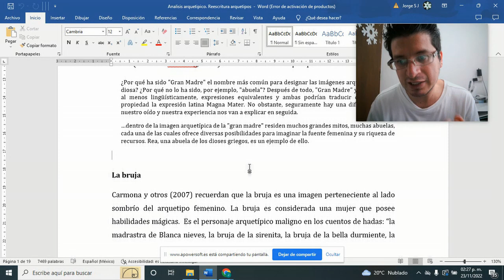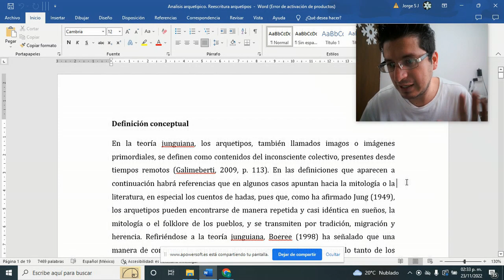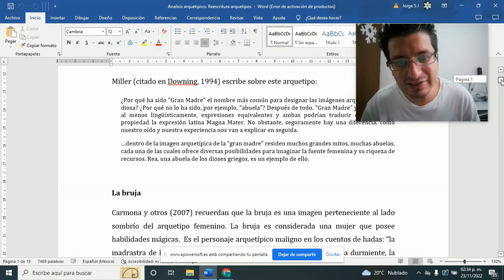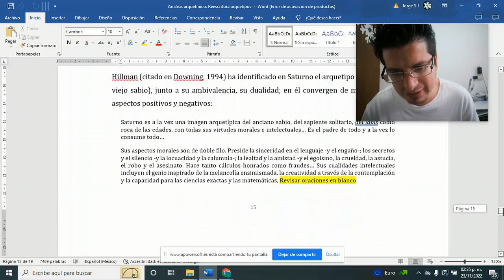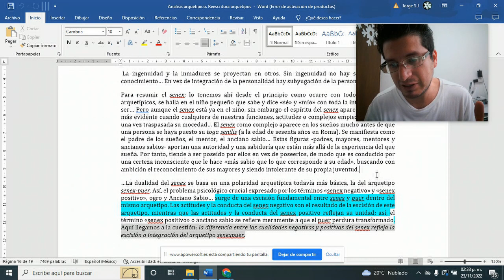Cuentos de hadas y plagio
Mis libros